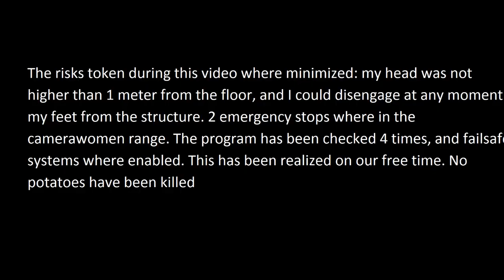ALS Dirty Ice bucket challenge - With an industial Robot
The ice melted just before the video started :-(

Thank you Mrs Camera :-)